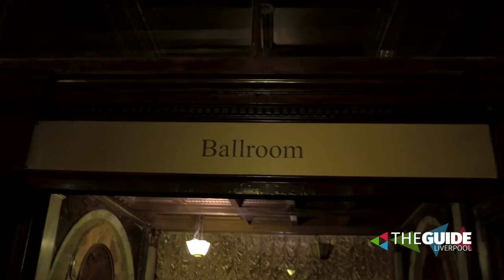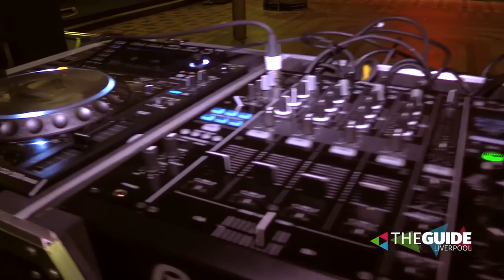Lee Butler is at the legendary State nightclub | The Guide Liverpool